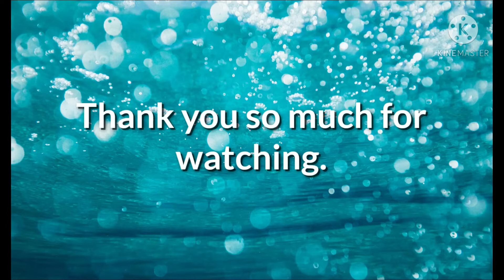Asphalt 9 Desert Run (Nevada) Tutorial Asphalt 9 | SK Super Plays